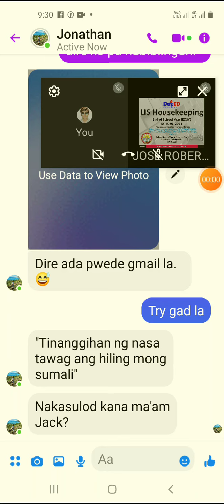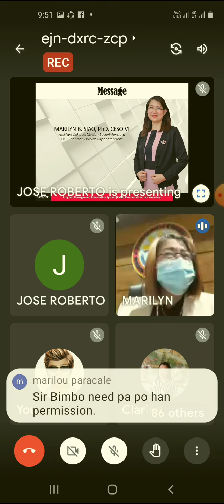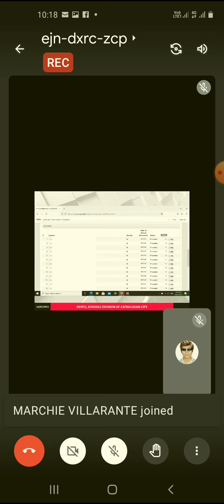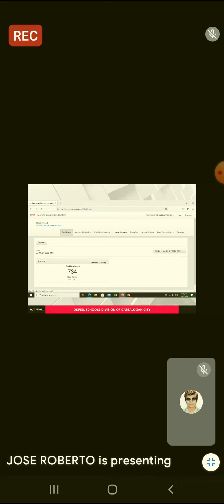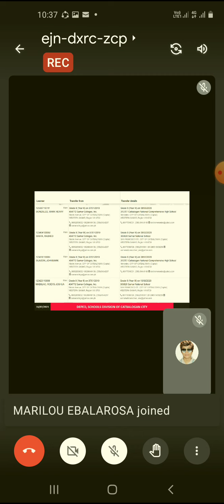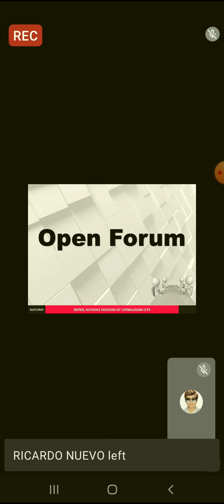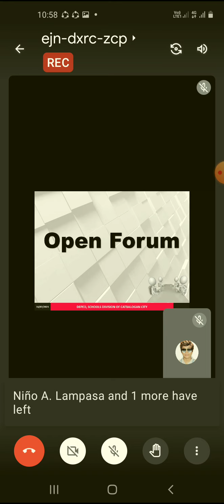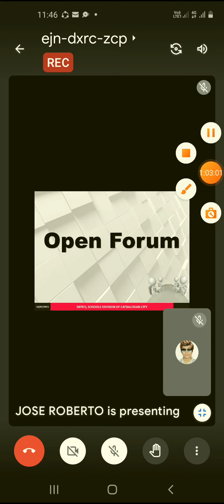LIS Housekeeping! for Educational Purpose Only.